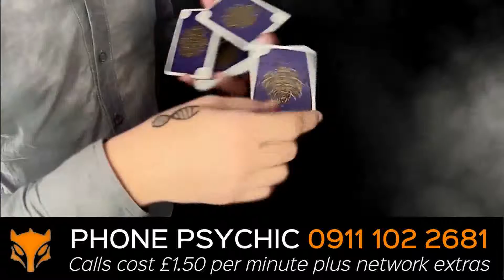Phone Psychic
PHONE PSYCHIC We offer a UK Psychic phone service for anyone over the age of 18. It is simple to use, just Call , Calls cost £1.50 per minute plus network extras, this is a UK only psychic service. You can ask questions on any aspect of your life. Whether that be a relationship issue, a financial issue or something work and career related.

Terms & Conditions. Over 18's only with bill payers permission. Calls recorded & details may appear on phone bill. Service Provider Digital Select Ltd. Helpline : 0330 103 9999